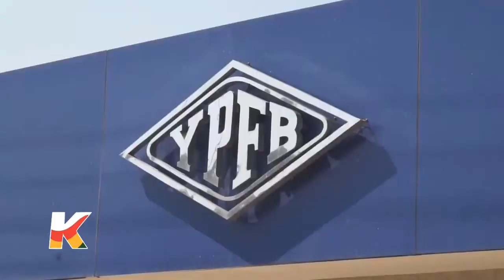DELIMITACIÓN DEL POZO INCAHUASI SE DEFINIRÁ EN 60 DÍAS